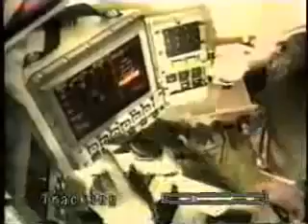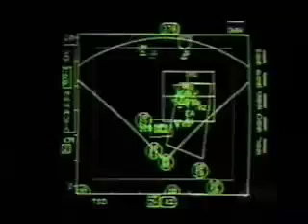Alex Jones Global Love Cop